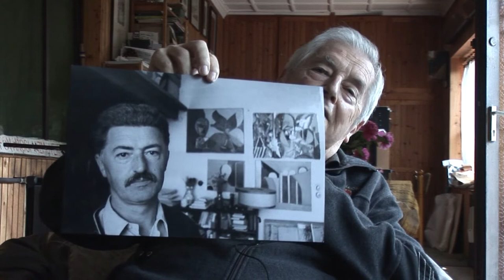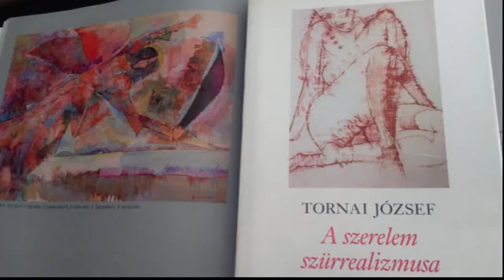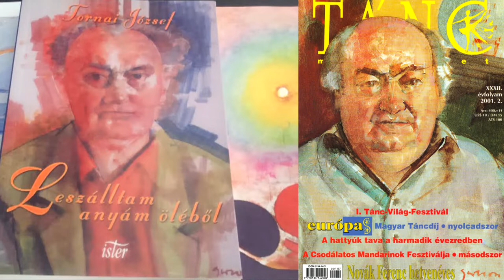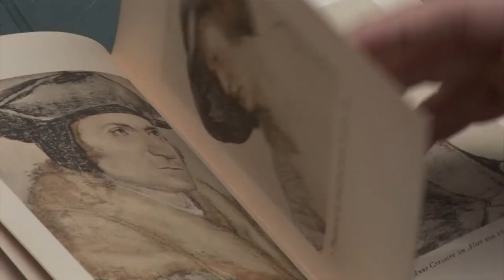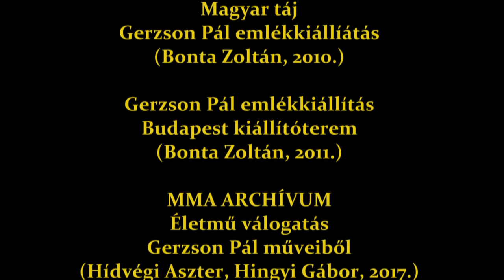Festeni csak boldogan lehet – In memoriam Gerzson Pál (TELJES FILM)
A konstruktív festői látásmód kiemelkedő mesterének művészi hitvallását a vele készült beszélgetések, kivételes emberi, oktatói  és művészi kvalitásait barátai, tanítványai és életműve kutatói idézik meg.

Rendező: Bonta Zoltán
Operatőr: Orosz Bálint, Csepregi Hajdú Zoltán